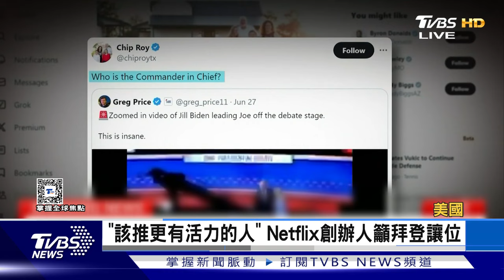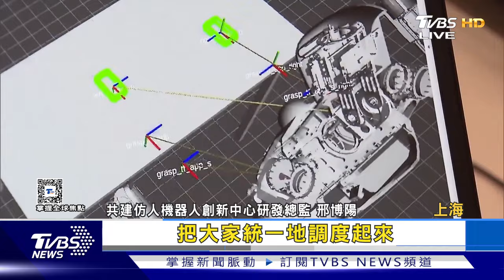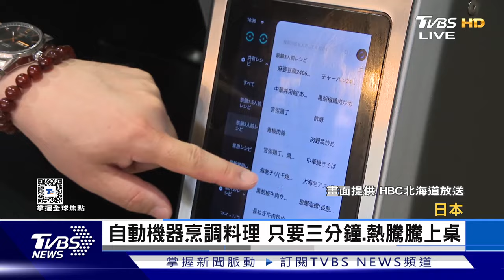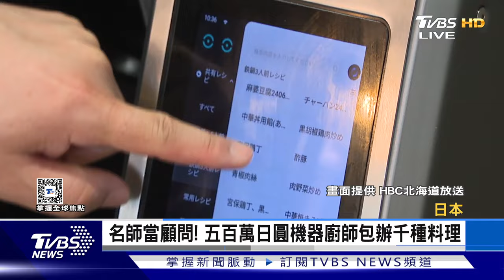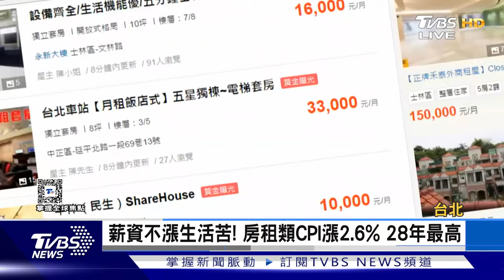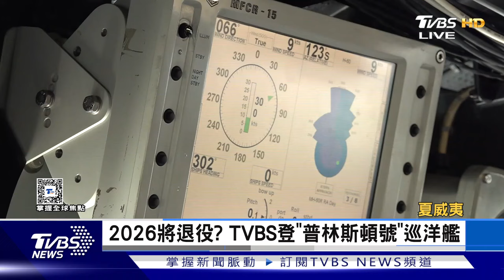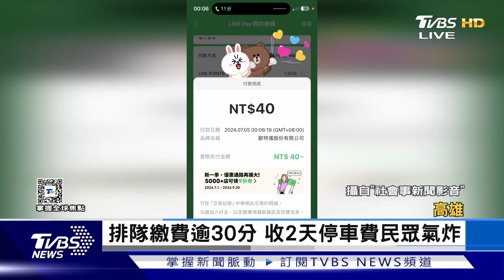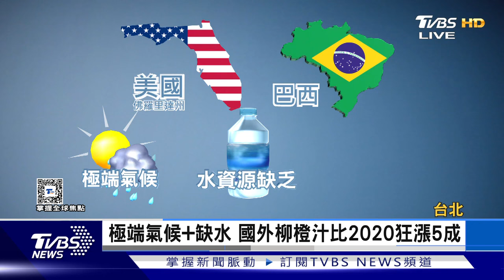歐盟對中電動車臨時加稅 最高達37.6% ｜FOCUS世界新聞